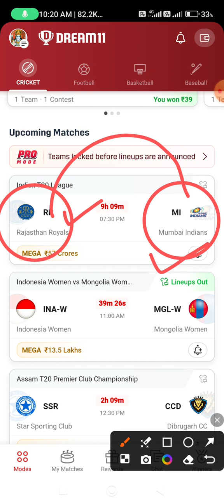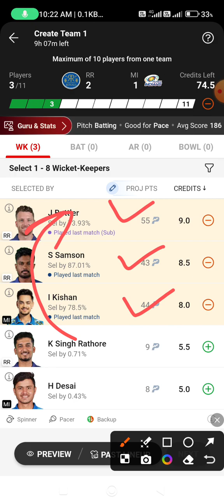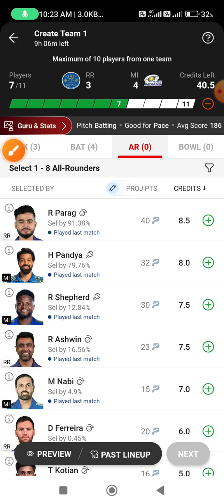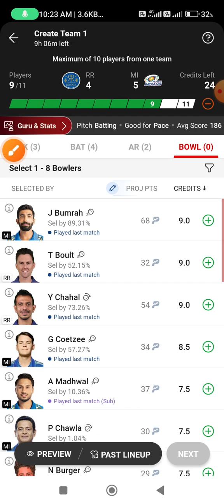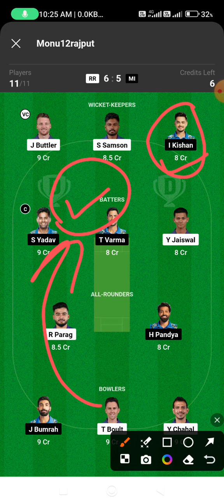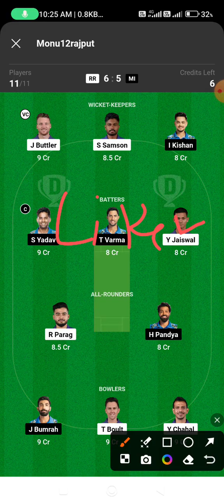RR vs MI Dream11 Team Prediction | Rajasthan Royals vs Mumbai Indians Dream11 Team Prediction Today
2. The Prediction shown in the videos are my thoughts and thinking based on my experience and you are not force to adapt the same and you are free to predict your own

Video including 👇🔥🤩❤️💯🏆.

RR vs MI Dream11 Team Prediction ! Rajasthan Royals vs Mumbai Indians Dream11 Team
Rr vs mi dream11 prediction
today match prediction
mi vs rr dream11 team prediction
cric11forecast
addaguru
mi vs rr prediction
rr vs mi dream11 today
mi vs rr dream11 today
rr vs mi
dream11 team
mi vs rr dream11 team today
rr vs mi dream 11
dream11 kaise khele
mi vs rr dream11 prediction today match
rr vs mi dream11
mi vs rr dream11 ipl team
mumbai vs rajasthan dream11
dream11 prediction
mi vs rr
mi vs rr dream 11 prediction
grand league expert
dream11 ipl
mi vs rr dream 11 team
dream11 prediction today
mi vs rr dream 11
mi vs rr dream prediction
mumbai indians vs rajasthan royals dream11 prediction
rr vs mi dream11 team prediction
mi vs rr dream11 team
somesh thakre
teams4win
mum vs rr dream11
dream11 today
mi vs rr dream11 prediction
mi vs rr dream11 prediction today
rr vs mi dream11 team today
mi vs rr dream 11 team prediction
mumbai indians vs rajasthan royals dream11 team
mumbai indians vs rajasthan royals dream11 mi vs rr dream11 today team
mi vs rr playing11
rr vs mi playing11
rajasthan vs mumbai dream11 prediction fantasy expert
mi vs rr pitch report
mi vs rr ipl match prediction
grand league me laye rank1
mumbai vs rajasthan dream11 prediction
rr vs mi pitch report
anurag dwivedi
ipl dream11 team today
mum vs rr dream11 team
team dream11 today match
mi vs rr dream team
mi vs rr pich report
mi vs rr live match
fantasy buzz
mumbai vs rajasthan dream11 team
dream11 ipl prediction
dream11 today team
mum vs rr dream11 prediction
today dream11 prediction
Rajasthan Royals vs Mumbai Indians Dream11 Team
ipl 38 th match dream11 prediction
rajasthan royals vs mumbai Indians
rr vs mi dream11 prediction today
rajasthan royals vs mumbai indians dream 11 prediction today
sawai mansingh stadium pitch report
rr vs mi match pitch report
MI vs RR IPL Dream11 Team Prediction
Mumbai Indians vs Rajasthan Royals IPL Dream11 Team Today
jaipur stadium pitch report
sawai mansingh stadium
sawai mansingh stadium jaipur
jaipur pitch report
sawai mansingh pitch report
rr vs mi 38th ipl match pitch
rr vs mi ipl match today pitch report
38th match rr vs mi pitch report
Jaipur stadium pitch
Sawai Mansingh Stadium
Jaipur Pitch report
mi vs rr pitch report today